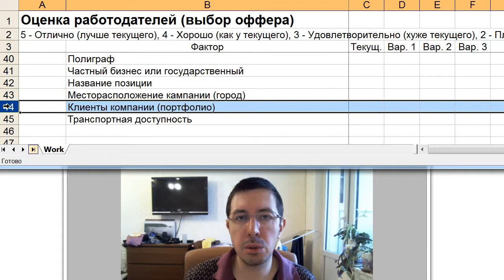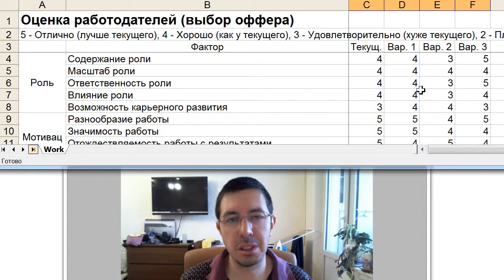Выбор места работы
Для выбора места работы (работодателя) поставьте оценку текущему месту работы и альтернативным вариантам по 35 параметрам:
Роль
 Содержание роли
 Масштаб роли
 Ответственность роли
 Влияние роли
 Возможность карьерного развития
Мотивация
 Разнообразие работы
 Значимость работы
 Отождествляемость работы с результатами
 Автономность работы (самостоятельность)
 Обратная связь от начальника, коллег
Продукт/Бизнес
 Привлекательность продукта/сервиса компании
 Производство (доля материального в продукте)
 Позиция компании на рынке по отношению к конкурентам
 Оборот компании
 Прибыльность компании
 Имидж и репутация компании
Культура
 Локальная компания, иностранная или международная
 Стиль менеджмента в компании
 Непосредственный руководитель
 HR, коллеги
 Ценности компании, этический кодекс, соц. ответственность
 Численность сотрудников в компании
Время
 Упорядоченность процессов
 График работы
 Кол-во рабочих часов в неделю
 Время на дорогу до места работы
 Возможность работать из дома
 Процент командировок
Компенсация
 Среднемесячный доход
 Белизна, прозрачность, предсказуемость
 Класс офиса
 Социальный пакет (страховка и пр.)
 Компьютер, ПО
 Обучение
 Парковка
Надеюсь, что дал ответ на вопрос "Как выбрать работу по душе?"